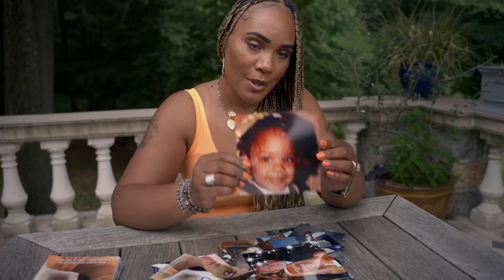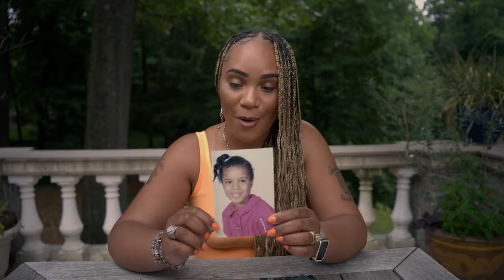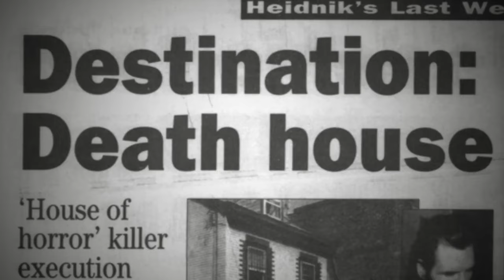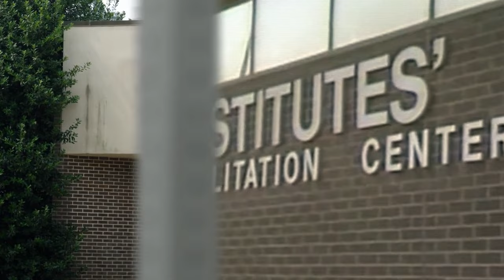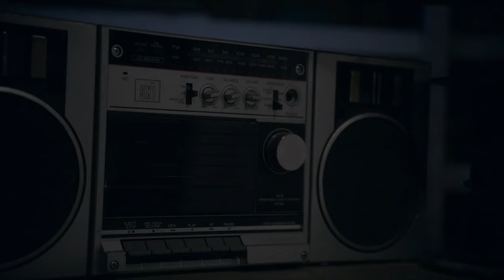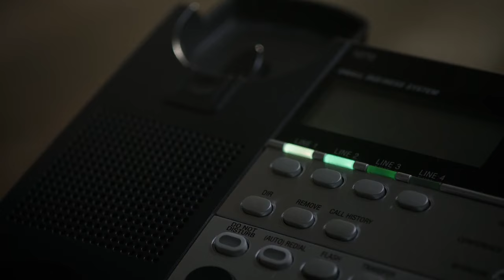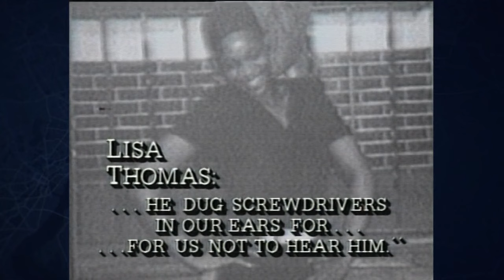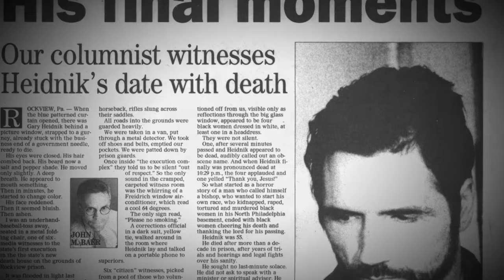Surviving the Bishops Basement - People Magazine Investigates: Surviving a Serial Killer S01E04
A man who calls himself The Bishop abducts a woman and holds her captive. Soon, he imprisons six women in his basement, raping and torturing them nonstop. As captives begin to die, one woman knows her only chance of survival is to escape.